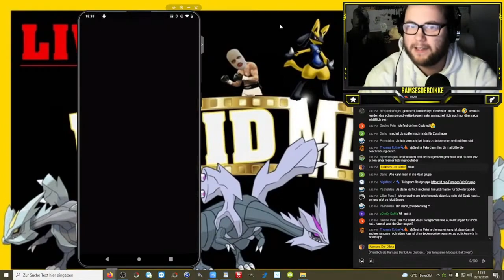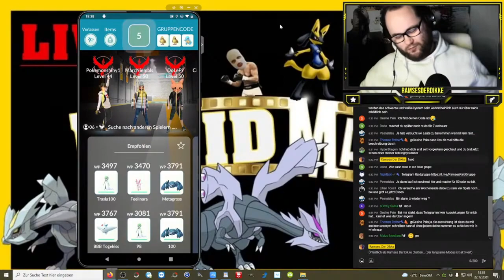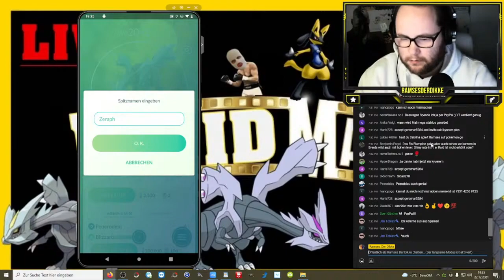Shiny + 100% in der Raidstunde ... Zeraph gönnt !!! | STREAM HIGHLIGHTS